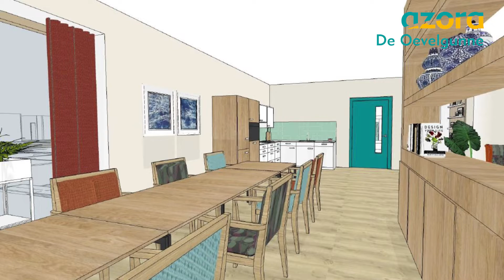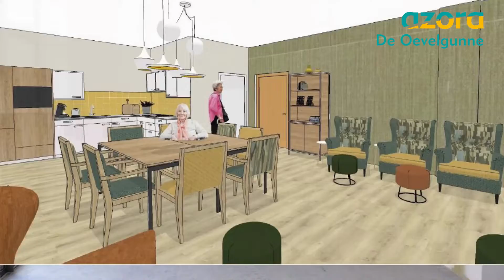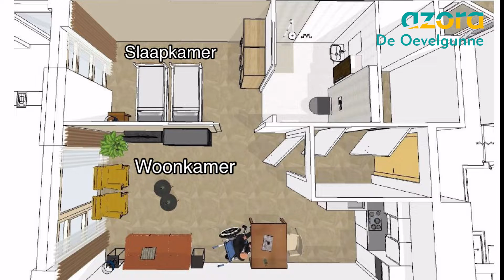Rondleiding met Lisanne in De Oevelgunne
In deze video neemt Lisanne je mee op tour onze nieuwste locatie De Oevelgunne in Gendringen, dat nog wordt gebouwd.